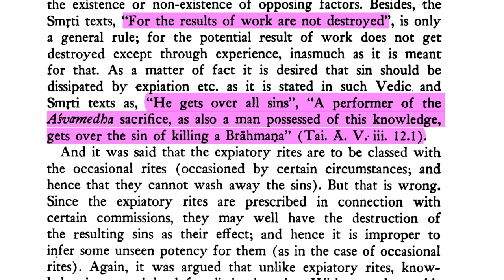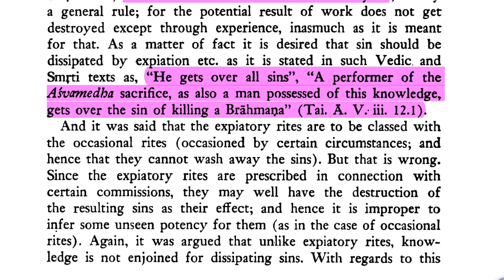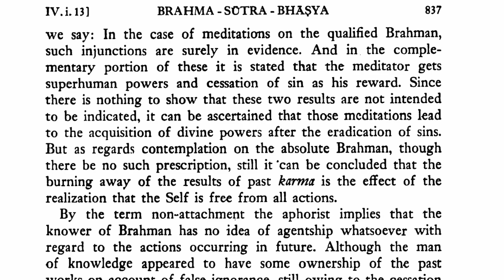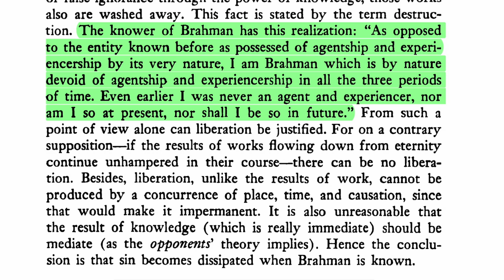Brahma-sūtra 4.1.13.2—Devoid of Agency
"It was argued that on the assumption that the results of works get destroyed even before being experienced, the purport of the scripture will be distorted. But that creates no difficulty; for we do not mean to deny the power of works to produce their results. That remains just as it is. But we assert that this power is arrested by other factors like knowledge etc. The scripture is committed to the existence of the power of work, but not to the existence or non-existence of opposing factors. Besides, the Smṛti text, "For the results of work are not destroyed", is only a general rule; for the potential result of work does not get destroyed except through experience, inasmuch as it is meant for that. As a matter of fact it is desired that sin should be dissipated by expiation etc. as it is stated in such Vedic and Smṛti texts as, "He gets over all sins", "A performer of the Aśvamedha sacrifice, as also a man possessed of this knowledge, gets over the sin of killing a Brāhmaṇa" (Tai. Ā. 5.3.12.1).

DOWNLOADS
Brahmā-sūtra with Śārīrāka-bhāṣya of Śaṅkarācārya (trans. Gambhīrānanda):